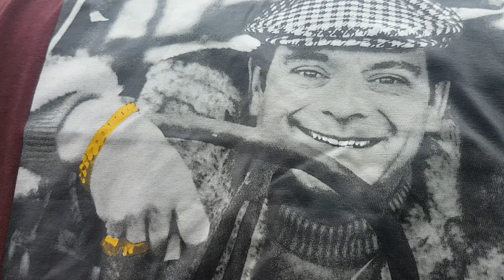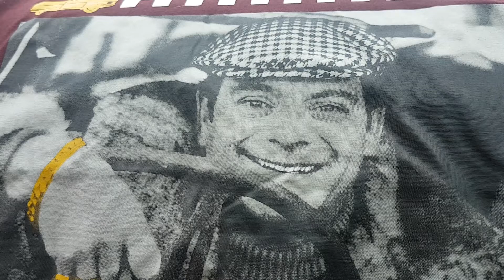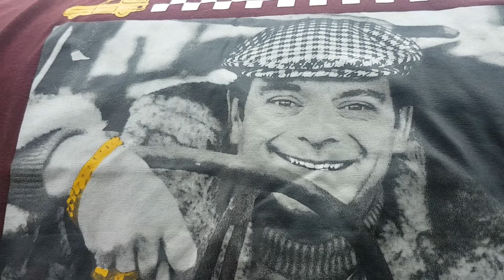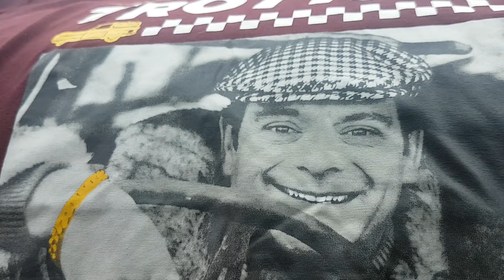bbc licence free forever